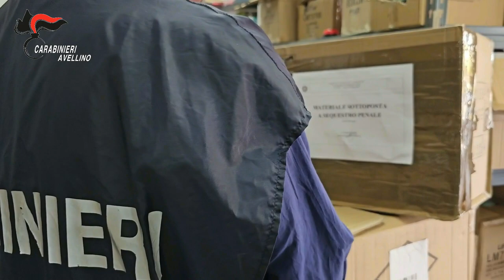Video CC: Minore deceduta a Montefalcione (Avellino) in seguito a una scarica elettrica nella vasca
Il procedimento penale, nel quale i cinque imprenditori -nelle rispettive qualità di importatore e distributori- risultano indagati, nasce dalla tragica morte di una ragazza quindicenne avvenuta in data 2 maggio 2023 nel comune di Montefalcione (AV); il decesso seguì alla scarica elettrica risultata fatale — che si propagò attraverso il corpo della minore direttamente dalla estremità libera del cavo USB che stava utilizzando mentre era nella vasca da bagno.